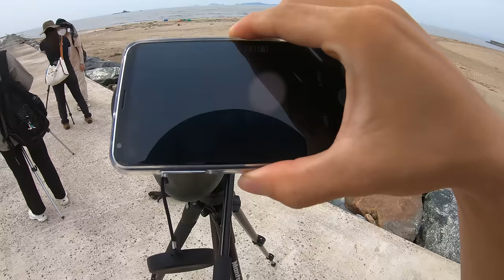전세계 1000마리도 안 남은 이 새...! 조사하다 찾아버렸지 뭐얌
수 만마리 속에서 겨우 찾은 단 한 마리..!  유부도 갯벌의 진가

- Music
sequoia - zachary david
from scratch - chad lawson
the world is our for the taking feat tim halperin and zachary david - instrumental mariehines